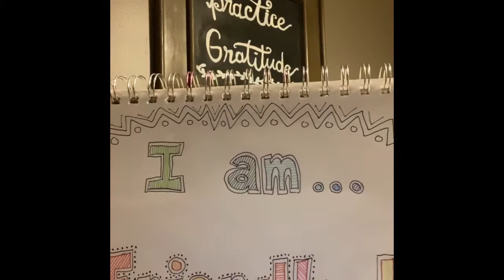Mindful Monday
I am.